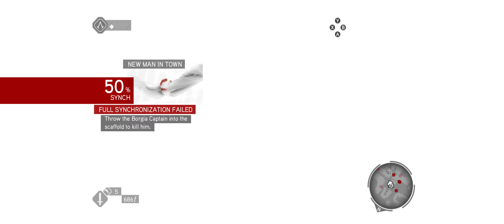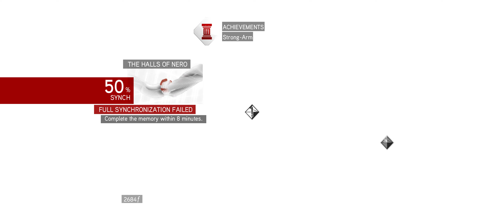ASSASSIN'S CREED: BROTHERHOOD - Part 2 [4K 60FPS PC ULTRA] - No Commentary (FULL GAME)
➤ Assassin's Creed Brotherhood Gameplay Walkthrough - Part 2 - NEW MAN IN TOWN [PC 4K 60FPS Max Settings] (FULL GAME) - No Commentary

Assassin's Creed Brotherhood continues the story of Ezio Auditore da Firenze, a master assassin, as he sets out to rebuild the Assassin Brotherhood in Rome and take down the corrupt Templar order led by the Borgia family. With the help of fellow assassins and the citizens of Rome, Ezio engages in a dangerous game of cat and mouse against his enemies, using his skills in stealth, combat, and parkour to infiltrate their strongholds and uncover their plots. But as Ezio delves deeper into the Borgia conspiracy, he realizes that the stakes are higher than he ever imagined, and he must rally all the allies he can find to bring down the corrupt rulers and restore peace to Rome.

Gaming PC Specs
➤ CPU Intel Core i9 13900K 3.0GHz box
➤ GPU MSI GeForce 3090 Ti SUPRIM X 24G GDDR6X 384-bit
➤ Motherboard Asus ROG Maximus Z690 HERO
➤ SeaSonic PRIME 1300 W GOLD 80 PLUS
➤ Case Corsair 5000D Airflow Tempered Glass Black

Peripherals
➤ Monitor Alienware 34" AW3423DW Curved QD-OLED Ultrawide Screen
➤ Mouse Razer Viper Ultimate Wireless
➤ Keyboard Razer Ornata V2 RGB
➤ Gaming Speakers Logitech Z906 5.1
➤ Controller Playstation 5 DualSense